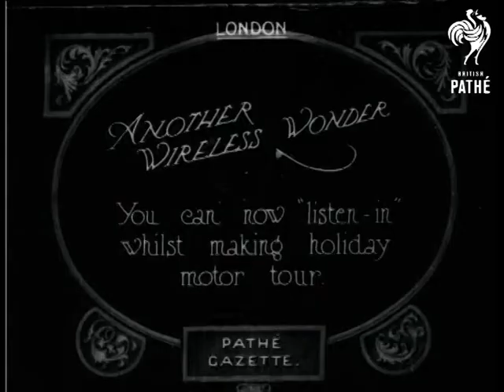Another Wireless Wonder Aka Wireless Wonder (1923)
Item title reads - Another wireless wonder. You can now listen in whilst making holiday motor tour. London.

A bus and car drive down the road, the car has a number of aerials and a big speaker attached to it.   M/S of the big radio speaker and aerials, a man with headphones sits in the car.  Not exactly subtle and unobtrusive!

Note: this is a duplicate copy of a story found on *PM0302* - check for best quality - EB 2001.
 FILM ID:440.18